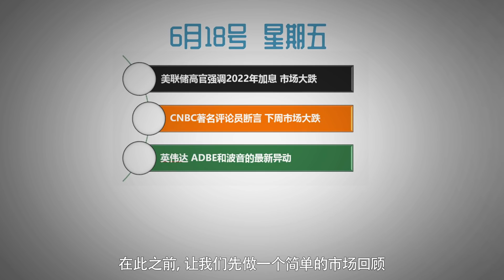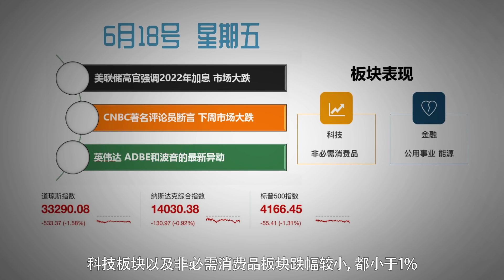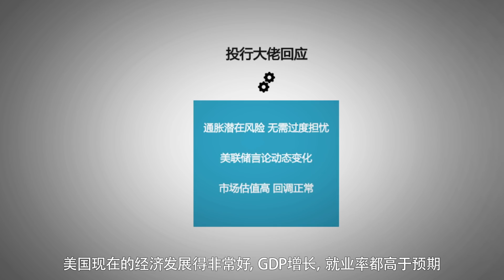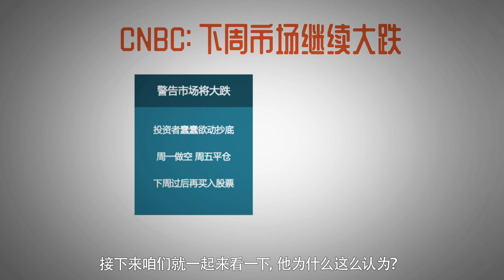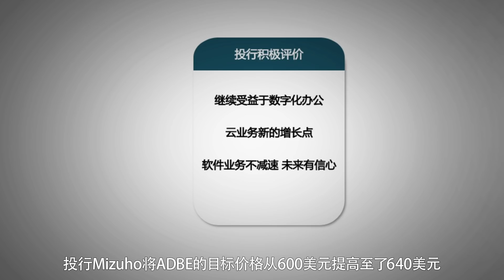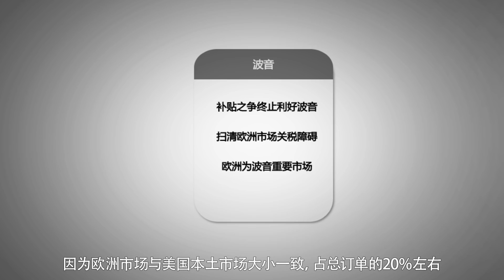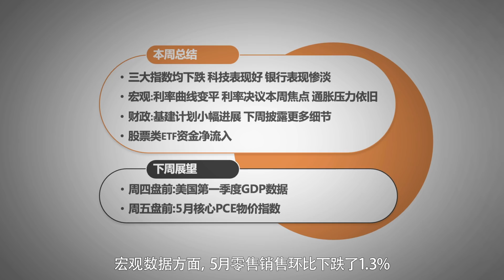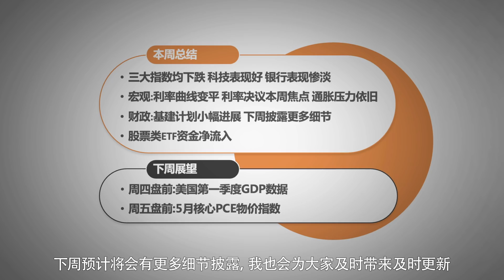【2021-06-18】Fed加息又要提前！市场彻底慌了！CNBC：下周市场会很难看，千万别急着抄底！这3家热门公司出现格局性变化